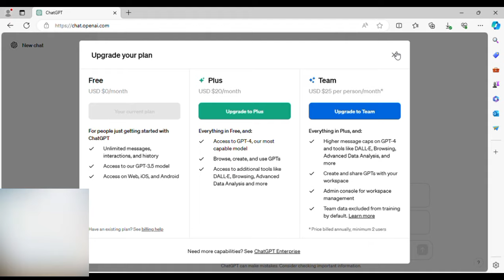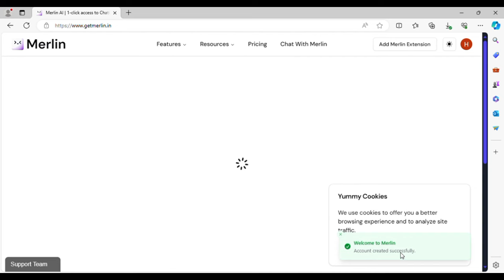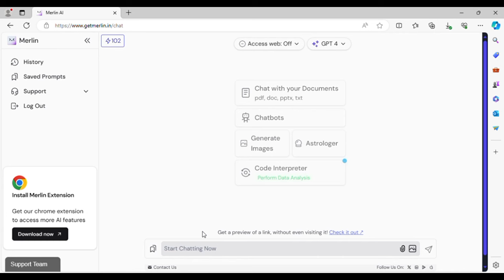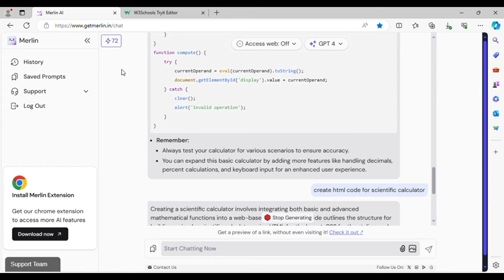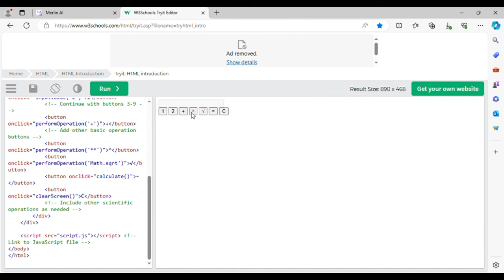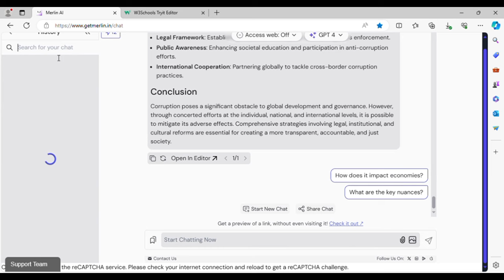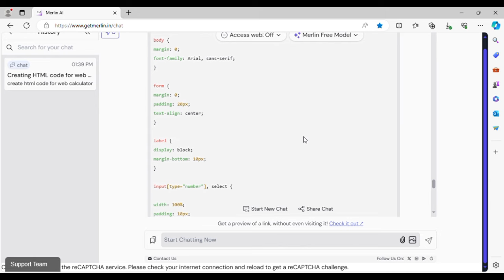How to Use CHAT GPT 4 for Free | GPT-4 Free for Everyone | ZB Online Services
How to Use CHAT GPT 4 for Free | GPT-4 Free for Everyone

In this video, I'll teach you "How to use CHAT GPT 4 for free by using AI model "Merlin".
This is step by step tutorial video to use  CHAT GPT-4.
With CHAT GPT - 4, you can do anything you want.

chat gpt 4 for free
chatgpt 4 free access Merlin
gpt-4 for free
chat gpt explained
chatgpt 4
gpt 4 for free
how to use chat gpt for free
how to use chatgpt 4 for free hindi
how to use chat gpt 4 for free soon without chatgpt plus account
how to use chatgpt 4 for free Merlin
how to use chatgpt 4 for free in laptop
how to use chatgpt 4 for free life time
how to use gpt 4 for free without chatgpt plus
how to use chatgpt 4 for free Urdu Tutorial
how to use chatgpt 4 for free windows 10
how to use bing chatgpt 4 for free
how to use chatgpt 4 for free without verification code
how to use chatgpt 4 for free in mobile
chatgpt 4 how to use invideo ai for free
how to get and use the new bing ai - use chatgpt 4 for free
how to use chatgpt 4 for free for ever
how to use chatgpt 4 unlimited for free
how to use chatgpt 4 for free pc
how to use chatgpt 4 web chrome extension for free
how to use chatgpt 4 for free in windows 7
how to use chatgpt 4 for free by ZB Online Services